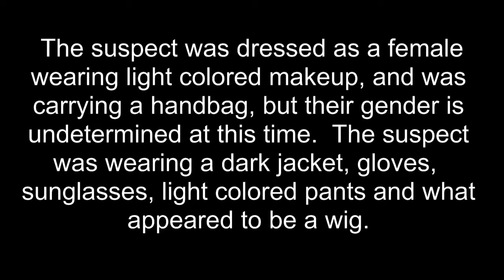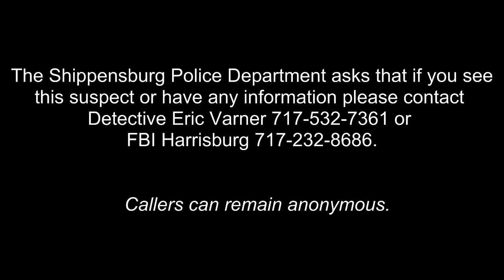ShipCitizensBank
Bank robbery at Citizens Bank, Shippensburg Pennsylvania.  Help identify the suspect for a cash reward!